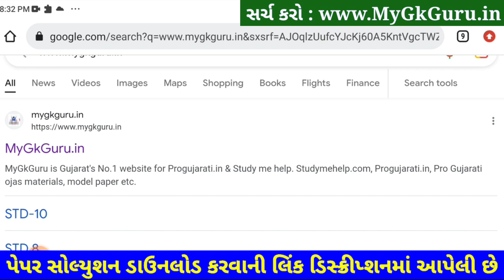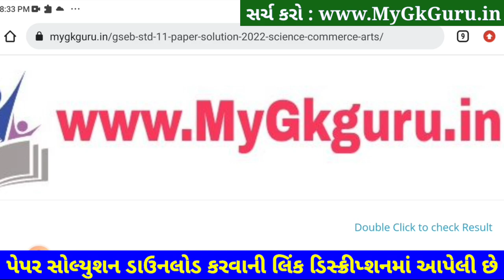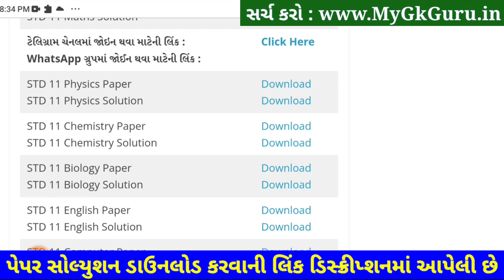STD 11 Chemistry Paper Solution 2023 Second Exam, STD 11 Chemistry Second Exam Solution February2023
STD 11 Chemistry Paper Solution 2023 Second Exam, STD 11 Chemistry Second Exam Paper Solution 2023 50 Marks, Biji Pariksha STD 11 Chemistry Paper Solution 2023 Second Exam February 2023. STD 11 Second Exam Paper 2023.

STD 11 Rasayan Vigyan Second Exam Paper Solution 2023

Other Related Search Queries :
STD 11 Chemistry Paper Solution 2023 50 Marks February
STD 11 Chemistry Second Exam Paper Solution 22 February 2023
STD 11 Chemistry Paper Solution 2023 22 February 2023
STD 11 Chemistry Paper Solution February 2023